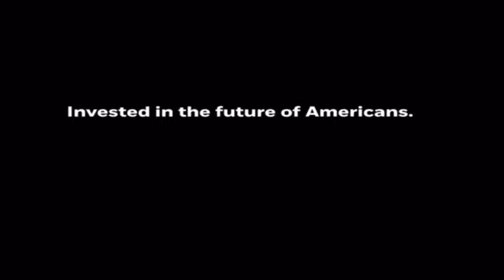SHOCKING!!! TRUMP RALLY SHOOTING WAS SCRIPTED BY BLACKROCK!!!?????